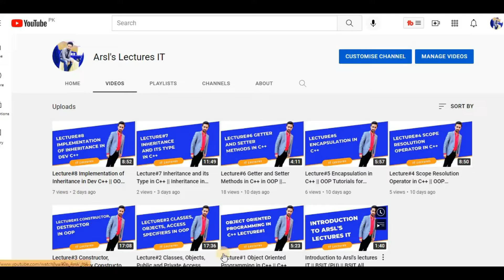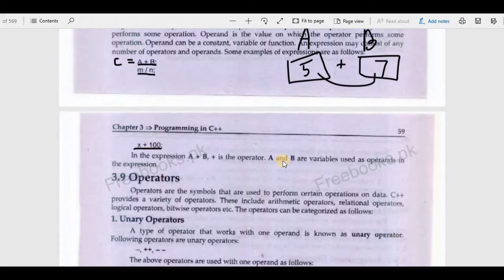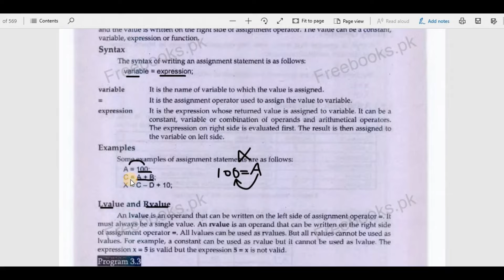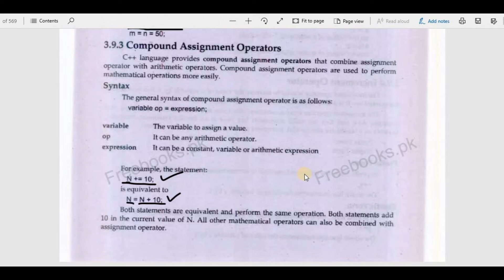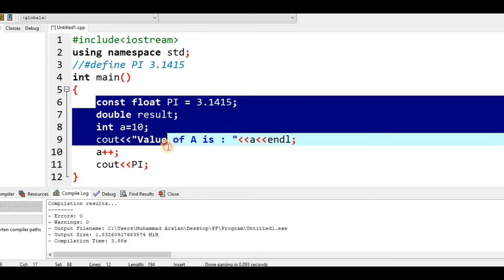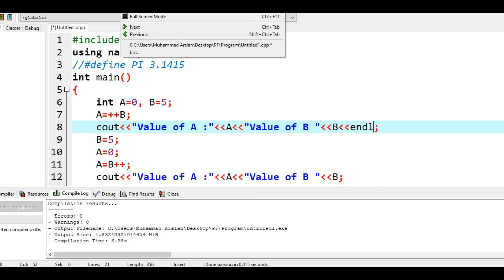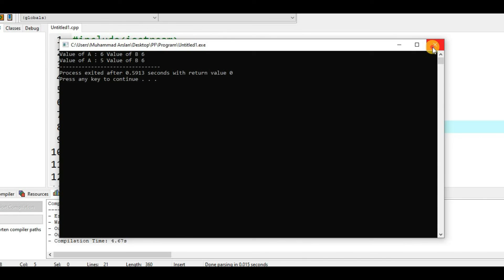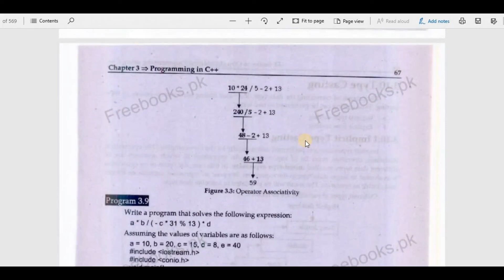Lecture#4 Expression and Operators in C++ || C++ Tutorials for Beginners in Urdu-Full Course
c++ tutorial for beginners code with harry,
c++ tutorial for beginners dev c++,
c++ tutorial for beginners in hindi code with harry,
c++ tutorial for beginners in hindi in one video,
c++ tutorial for beginners tamil hacks,
turbo c++ tutorial for beginners hello world,